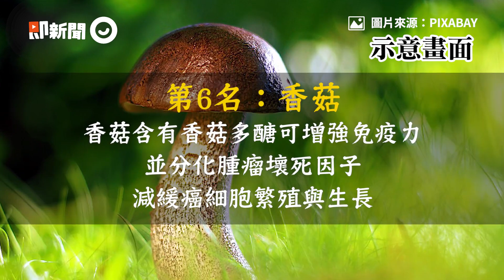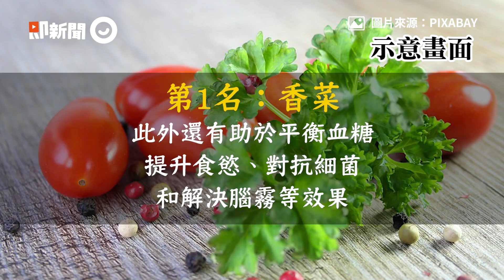「營養爆表蔬菜」TOP10 洋蔥抗癌、香菜治金魚腦